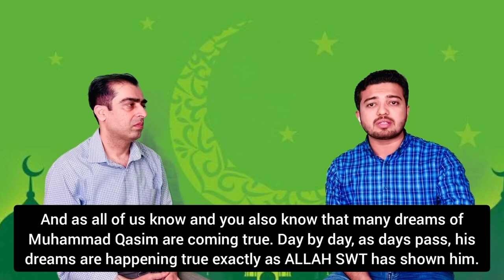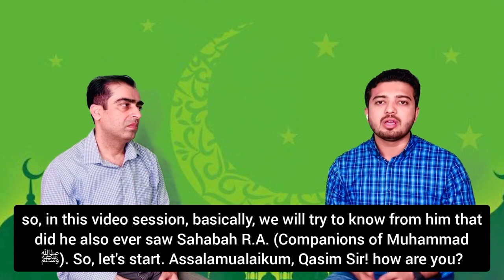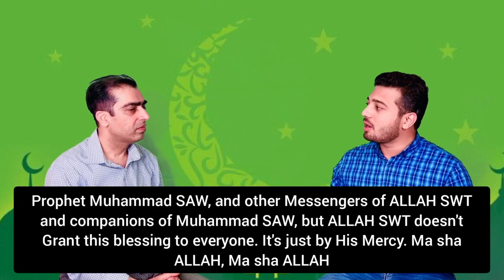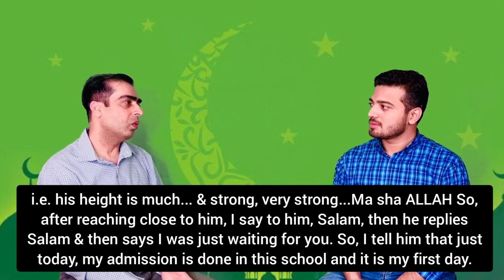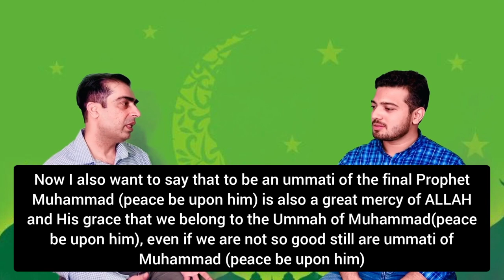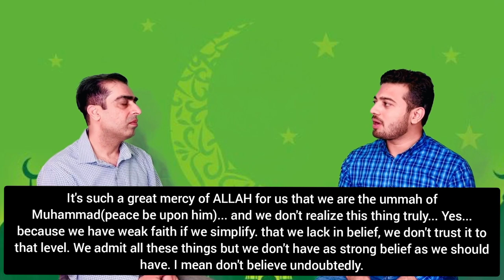Umar R.A and Abu Bakr R.A in the dream of Muhammad Qasim. [Muhammad Qasim dreams]